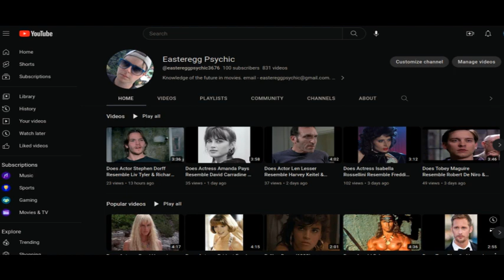Does Actor Eric Roberts Resemble Mel Gibson, Linda Hamilton & Jurgen Prochnow? The Terminator ('84)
Best Of The Best (1989) actor Eric Roberts may resemble Mel Gibson, Linda Hamilton & Jurgen Prochnow. A connection may appear in James Cameron's The Terminator (1984). Linda Hamilton played Sarah Conner in this. Mel Gibson was among Director James Cameron's initial choices for the part of the T800 android, eventually played by Arnold Schwarzenegger. Prochnow was reportedly also considered for this part.
Connections:

Prochnow and Roberts appeared in 1999 made for TV movie Heaven's Fire, which was shown on The Fox Family Channel cable TV network.

Hamilton & Roberts were in a 2010 episode of NBC spy TV series Chuck ("Chuck VS The Couch Lock").

Dune 1984 may have a future looking easter egg related to this possible resemblance. Jurgen Prochnow had a role in this as Duke Leto Atreides. Actress Claire Danes of Terminator 3: Rise Of The Machines (2003) was later in ABC TV series My So Called Life with actor Jared Leto ('94-'95).